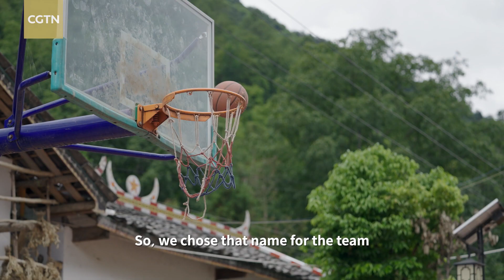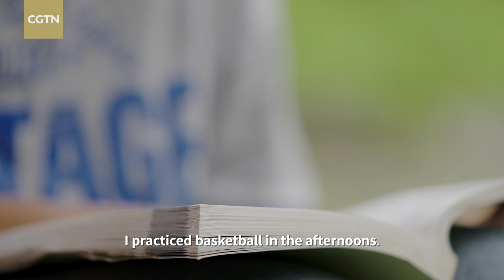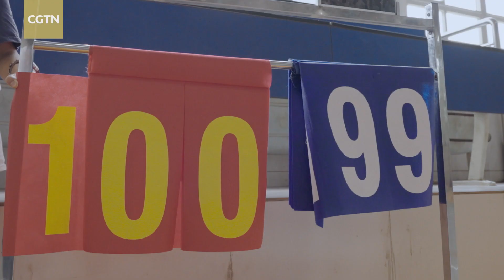Basketball dreams soar in Liangshan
Basketball seems to be lifting these young boys and girls from mountainous Liangshan in southwest China's Sichuan Province out of their difficult backgrounds to achieve much bigger dreams. Aguolieha and Guguluojiazi, both 13 years old, play for the local Blackhawks basketball team. They believe the sky’s the limit and that the sport will help them soar.